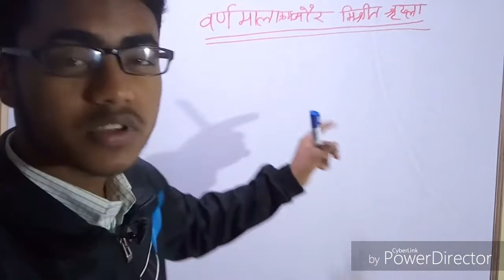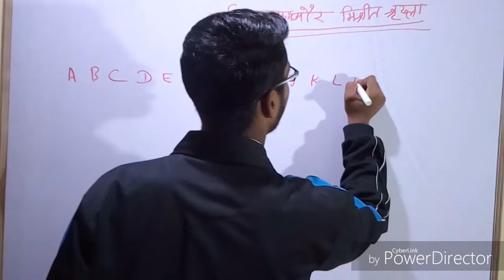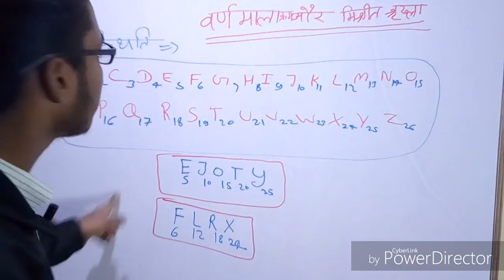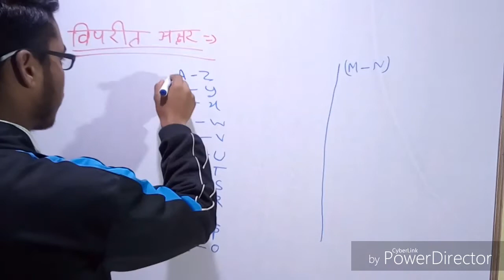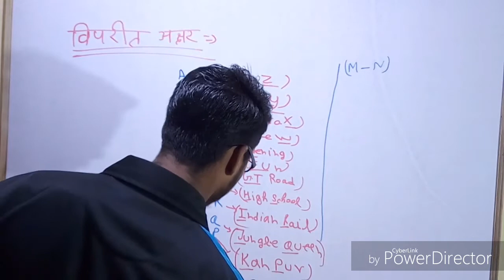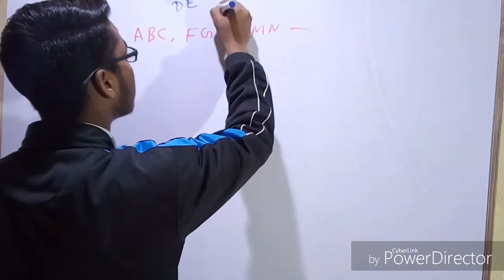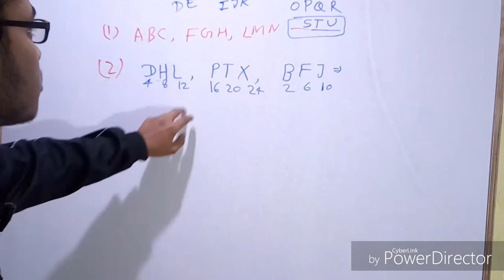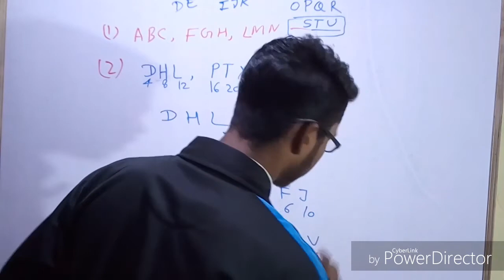📖|| -- वर्ण माला क्रम और मिश्रित श्रृंखला रीजनिंग -- || 📕 || solve kare 2 minute me ||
🙏🙏   तो दोस्तो आप सब कैसे है आपका
​हमारे चैनल
​ 📑📑 ~~ Technical knowledge and education ~~ 📑📑
​ME स्वागत है  तो दोस्तो _____
​और दोस्तो आपको हमारी वीडियो कैसे लगी अछि लगी हो तो लाइक कमेंट शेयर करना बिल्कुल न भूले अगर चैनल पे नए है तो चैनल को सब्सक्राइब कर ले THANKS FOR WATCHING 📑📑